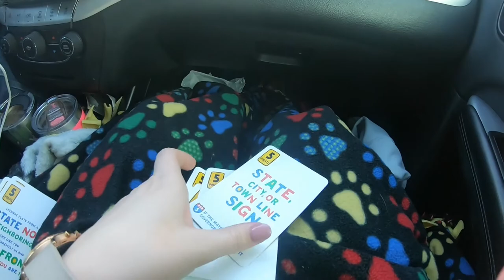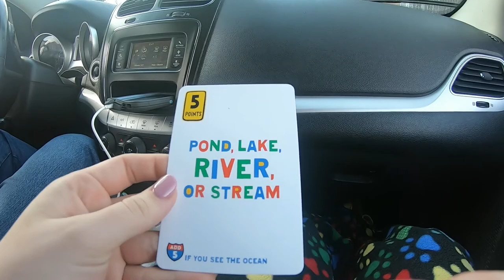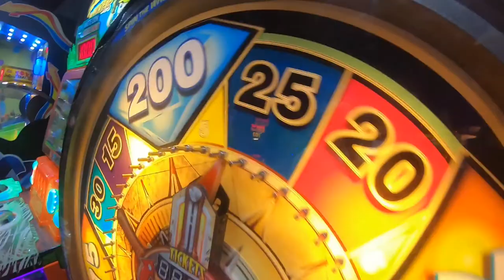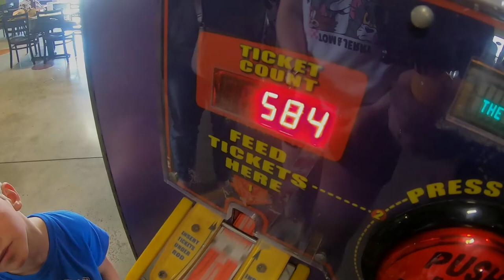Parkour!!!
March 1st, 2020 trip for the family out to Missoula Montana.  Parkour!!!